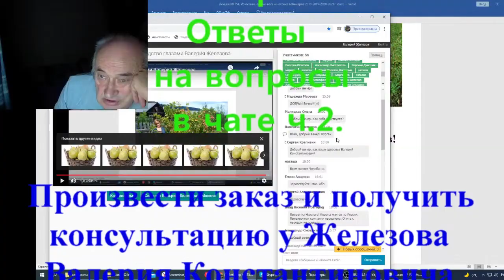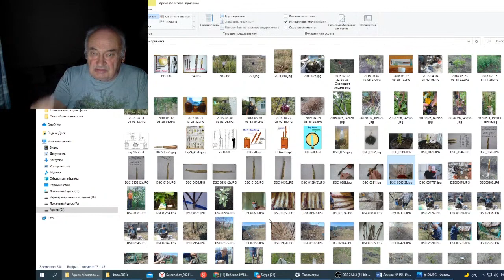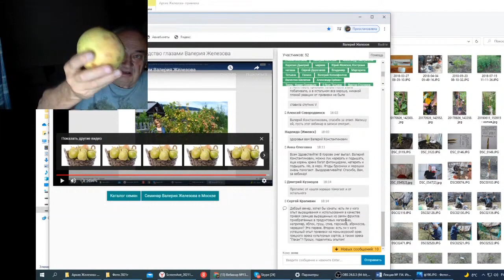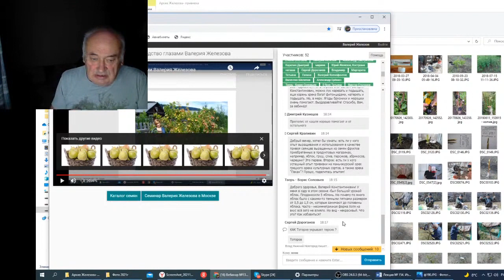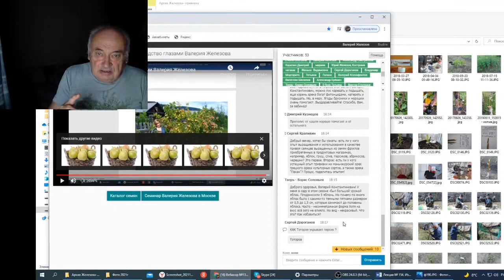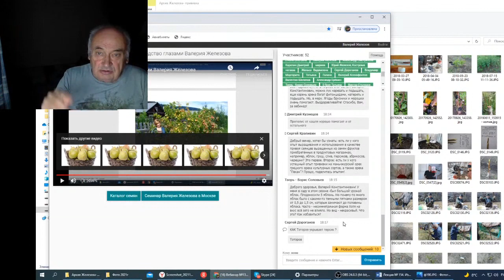Железов В Вебинар 154 Ответы на вопросы в чате ч 2